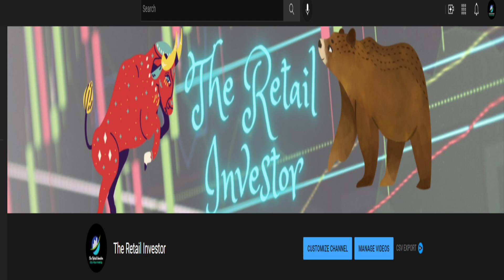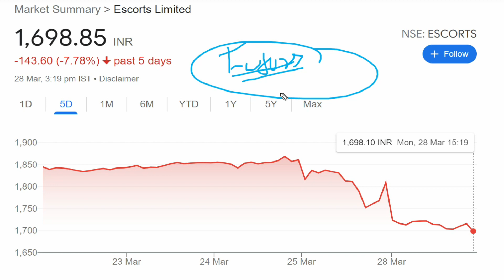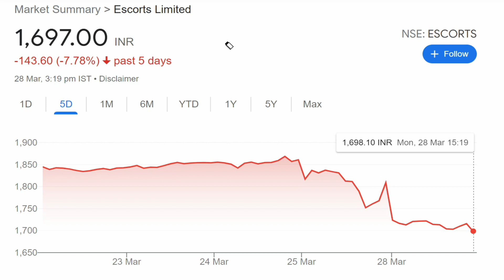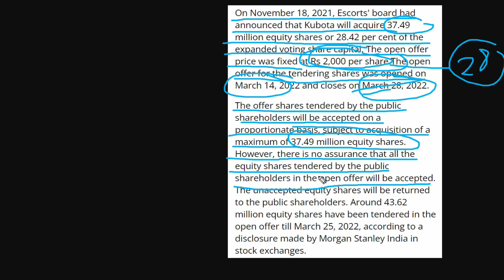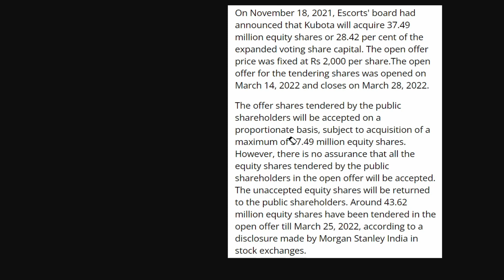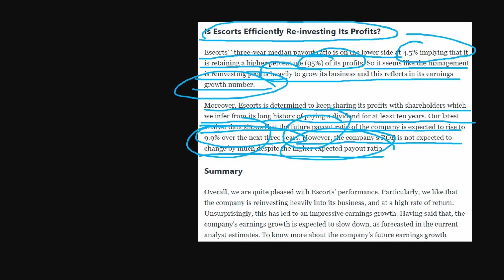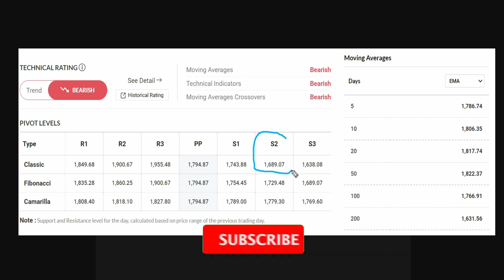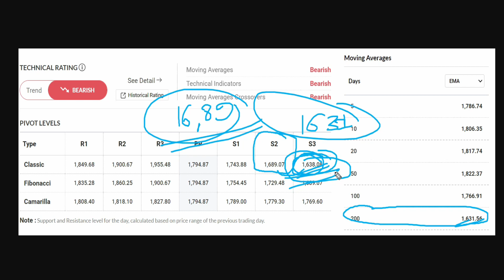Why ESCORTS Is Falling? Escorts share latest news | escorts share price target